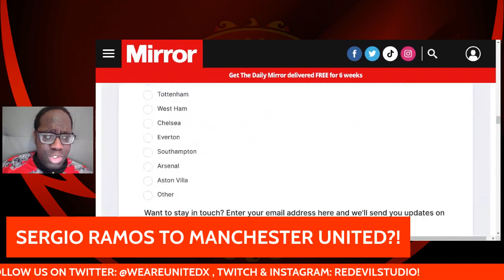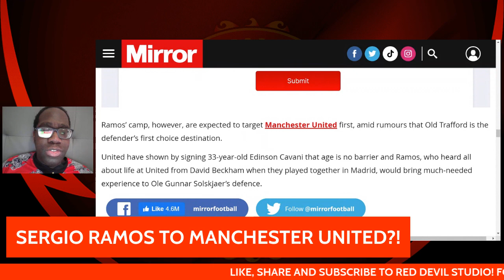SERGIO RAMOS TO MANCHESTER UNITED? | LATEST MANCHESTER UNITED TRANSFER NEWS!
SERGIO RAMOS TO MANCHESTER UNITED?!